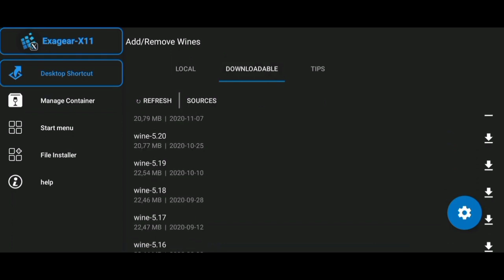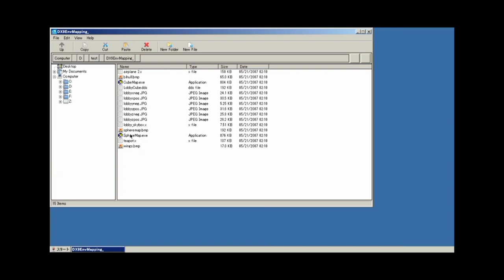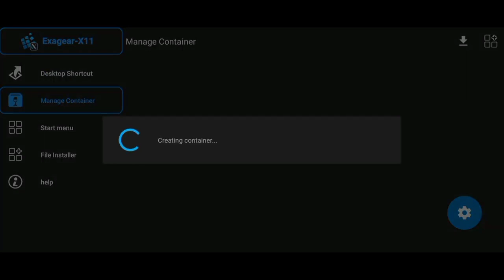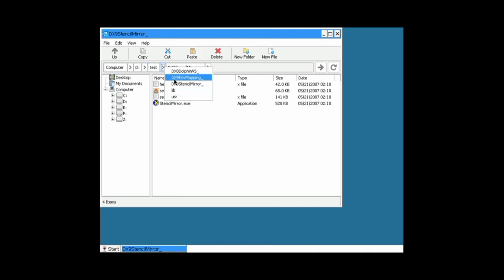New Update ExaGear ED334 | Mod Theme | MultiWine v2 | Xegw X11 v2.1 | OBB Fix66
This video explains a guide on how to install the exagear application and the exe file

The tutorial that is conveyed is complete in every step

Watch until the end so you can understand every step explained in this video.
tutorial on how to download Exagear, exe files and others👇
video ini menjelaskan panduan cara install aplikasi exagear dan file exe

tutorial yang di sampaikan lengkap disetiap langkah-langkahnya

tonton sampai selesai agar kalian bisa memahami setiap langkah yang di jelaskan di video ini.